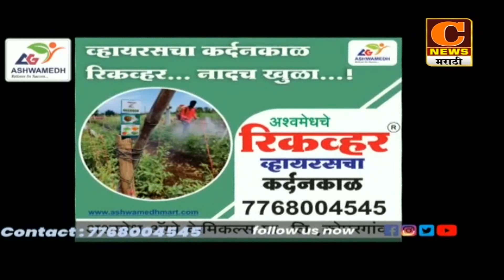संगमनेर - महालवाडीतील बेघर कुटुंबाच्या मदतीला आधार फाऊंडेशन धावलं